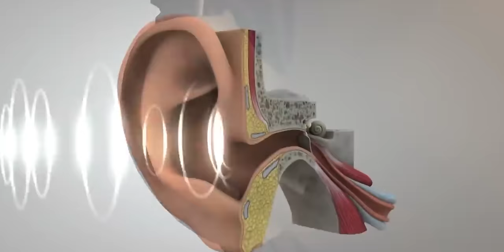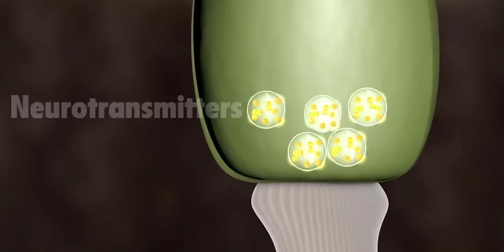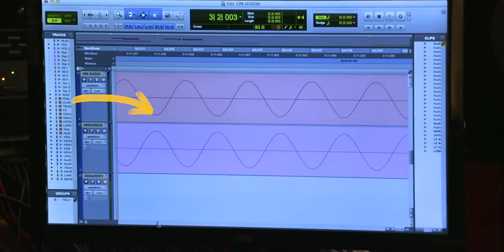Active Noise cancellation works? | Realme Buds air pro/Apple airpods pro Active noise cancellation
Realme ne abhi apne Apple airpods clone..Sorry real me buds air launch kar diye hai..
aur usme aapko milta hai Active noise cancellation ka support..
ab achhi baat ye hai ki jo usne RND me paise bachaye hai vo use aapko de rha hai... I mean at the PRICE of 4999... Realme ne bohot hi acche daam par ise launch kia hai...

ab dekhna ye hai ki iski performance kaisi hoti hai...?